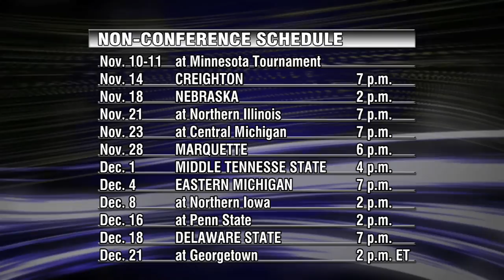2012-13 South Dakota State WBB Season Preview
Head coach Aaron Johnston previews the upcoming women's basketball season.